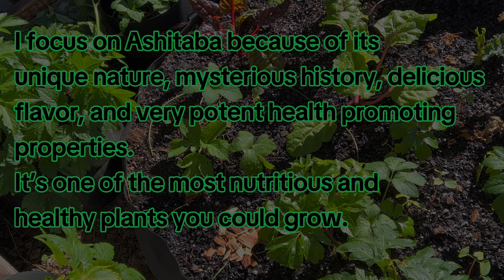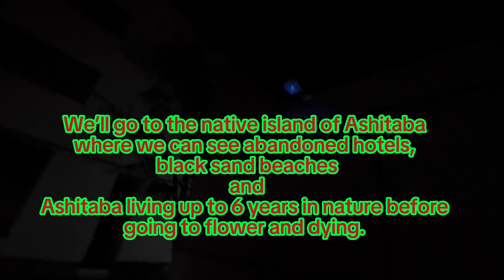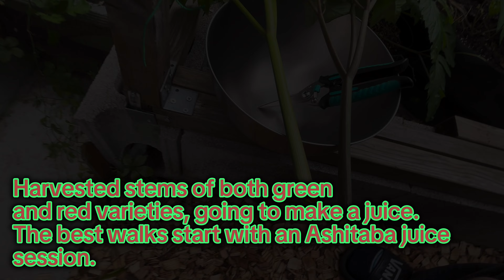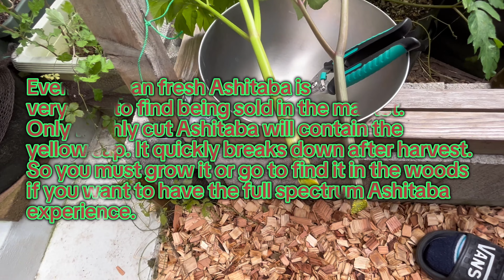[4K] Hachijojima Ashitaba Underground & Tokyo Ashitaba Garden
Ashitaba gardener in the center of Tokyo. I went to see it in its natural environment on Hachijojima island.